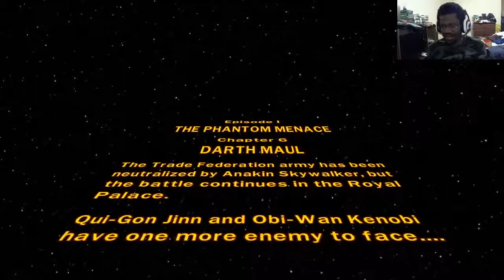Lego Star Wars: Complete Saga Gameplay Walkthrough Part 7 Stop Running Bish